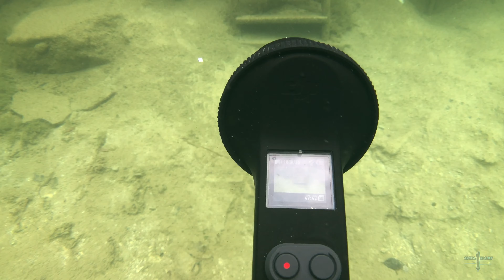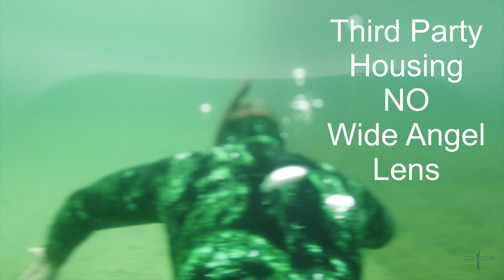DJI Osmo Pocket - 2ter Teil - Unterwassergehäuse Test mit Weitwinkellinse | Orig und Dritthersteller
Hier ein zweiter Test der DJI Osmo Pocket im Unterwassergehäuse. Diesmal probieren wir auch eine Weitwinkellinse aus und schauen uns diese an Land als auch Unterwasser an. Verwendet wird wie beim ersten Test das DJI Originalgehäuse und das Produkt eines Fremdherstellers.
Unser Fazit am Schluss ist hart aber gerecht. Das Fremdherstellergehäuse ist komplett unbrauchbar, das Originalgehäuse nur sehr eingeschränkt nutzbar.